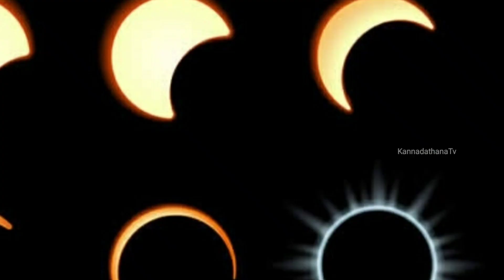ಸೂರ್ಯಗ್ರಹಣ ಲೈವ್ ನೋಡಿ! ಆದರೆ ಈ ತಪ್ಪುಗಳನ್ನ ಮಾತ್ರ ಮಾಡಬೇಡಿ! Solar Eclipse 2019 | Solar Eclipse Live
ಸೂರ್ಯ ಗ್ರಹಣ ಲೈವ್ ನೋಡಲು ಕೆಳಗಿನ ಲಿಂಕ್ ಕ್ಲಿಕ್ ಮಾಡಿ!
Watch Annular Solar Eclipse Live

Solar Eclipse 2019 | Suryagrahana | Annual Solar Eclipse

An annular solar eclipse will occur on December 26, 2019. A solar eclipse occurs when the Moon passes between Earth and the Sun, thereby totally or partly obscuring the Sun for a viewer on Earth.